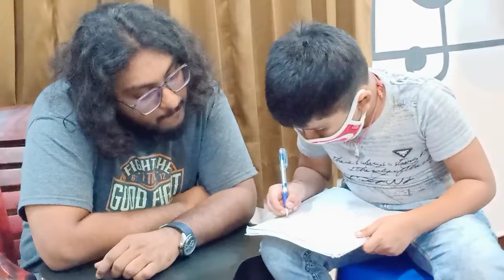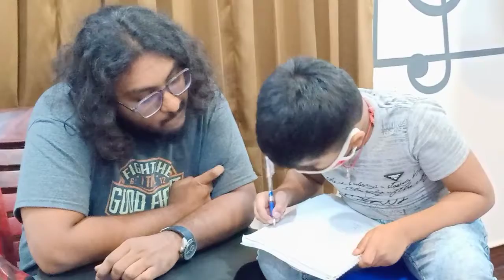charith learning guitar